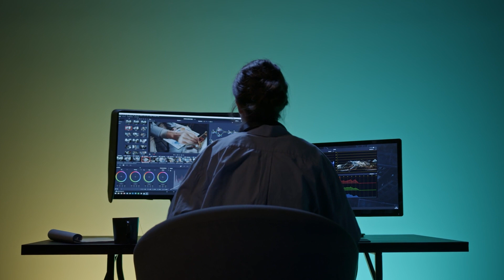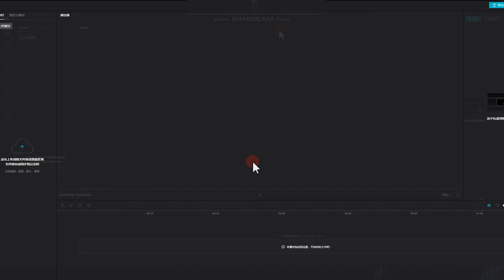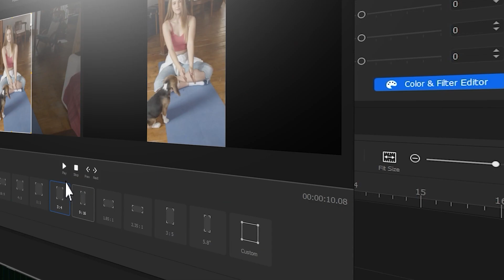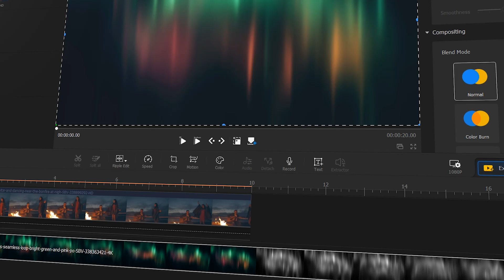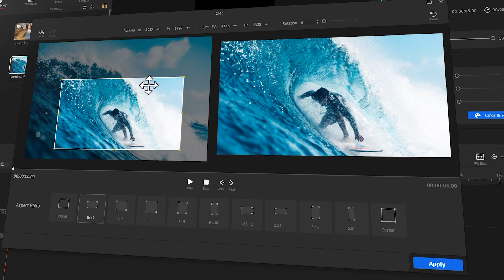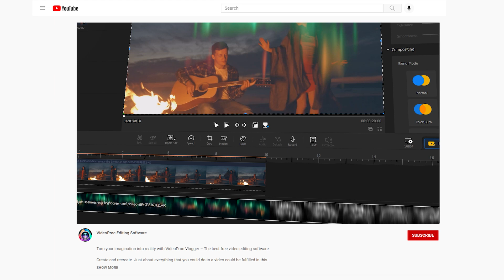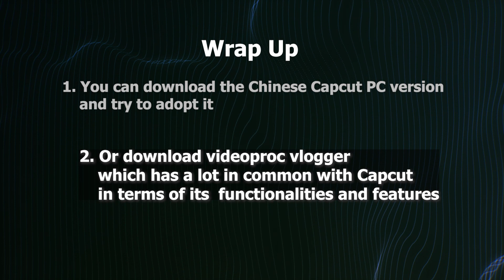How to Download CapCut on PC & Laptop (No Emulator)!! | Best Alternative and More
CapCut is an all-in-one video editor that enables you to create stunning and high-quality videos. It features all the tools you need to produce the next viral video hit right on your device. Thus in this video, we will be showing you how to download the CapCut on PC or your laptop without the emulator, and also show you the best alternative that comes with the same features as CapCut.

Timestamp:🤓
00:00 Same display
00:15 CapCut
02:52 CapCut alternative